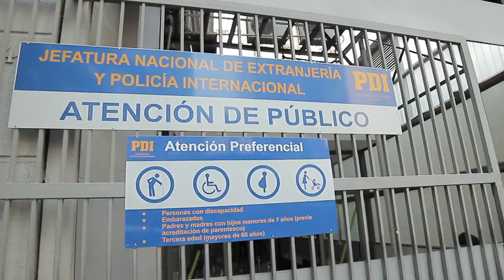DUELO DE PAYAS CON EL HUASO DEL HOYO!!